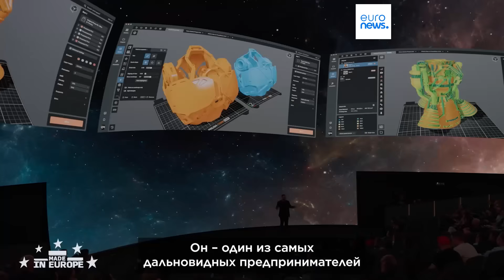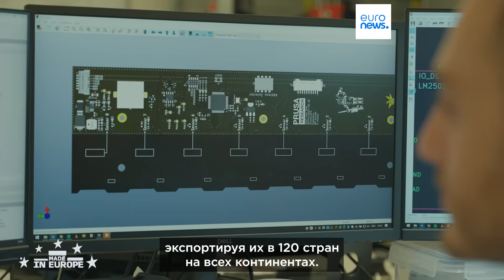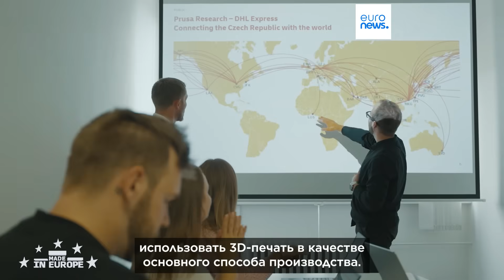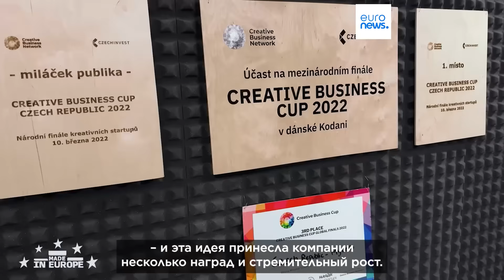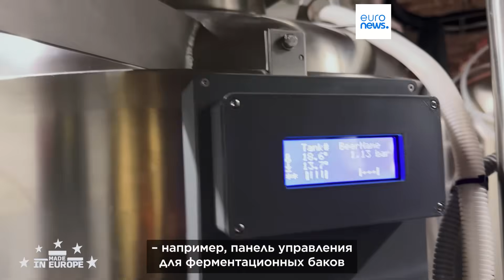Йозеф Пруша: чешский визионер печатает будущее Европы в 3D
От студента, увлечённого музыкальным оборудованием, до европейской технологической иконы: Йозеф Пруша превратил своё творчество в мирового лидера в сфере 3D-печати.